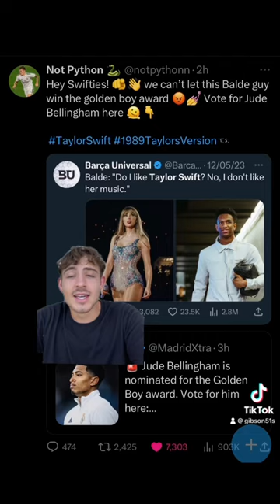Bellingham and Taylor Swift vs Balde for the golden boy award